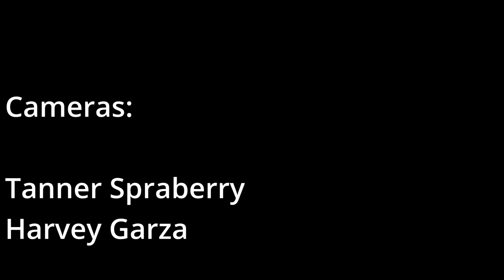Clement Hall - Annie